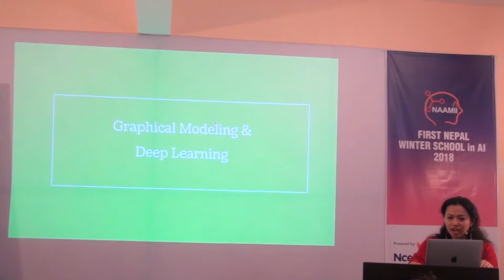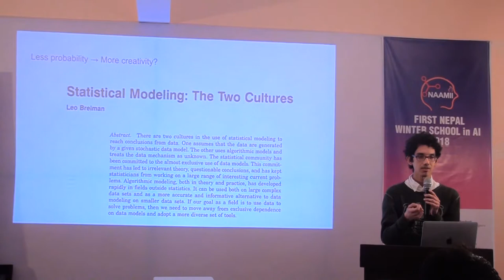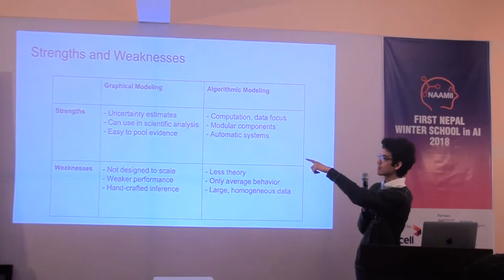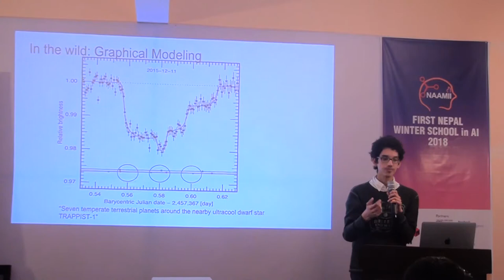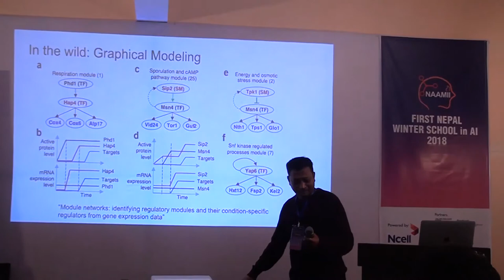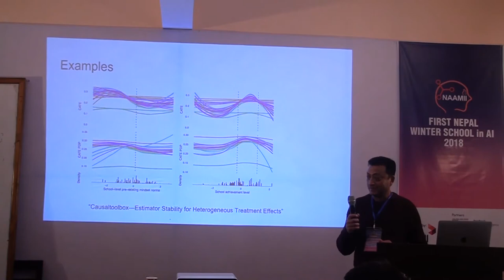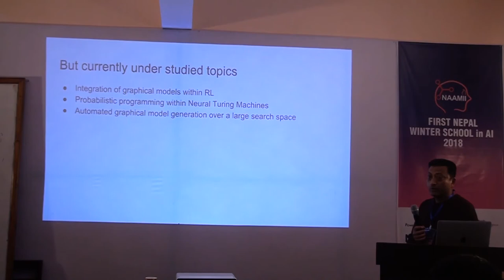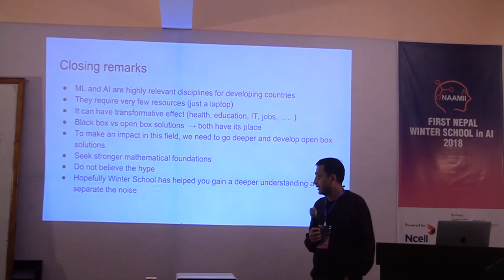Graphical Modeling and Deep Learning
Speakers: Dr. Kris Sankaran and Prof. Suresh Manandhar